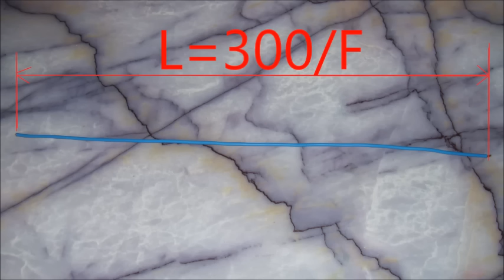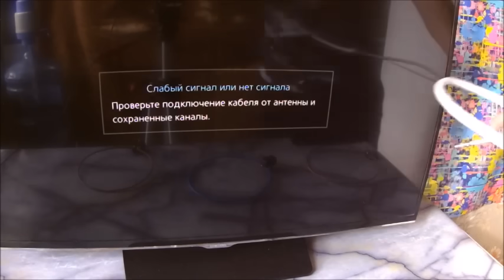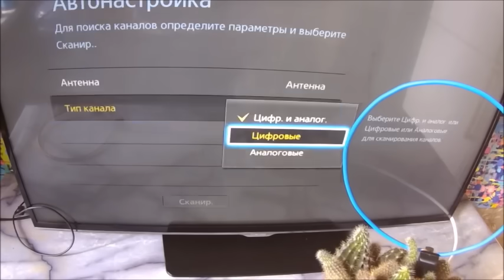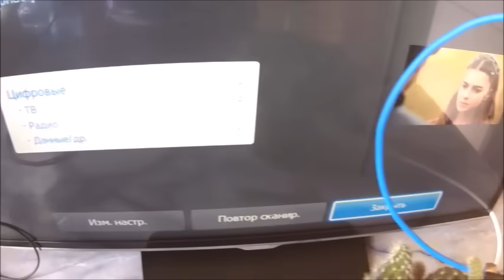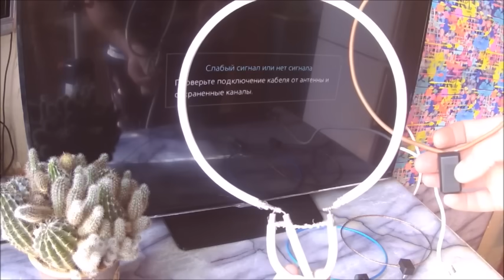АНТЕННА МАЛЫШКА ЛОВИТ ВСЕ ВЫШКИ Т2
Антенна которую изготовить проще простого для приёма цифрового вещания DVB T2. Согласующий трансформатор (Балун) 300-75 Ом.